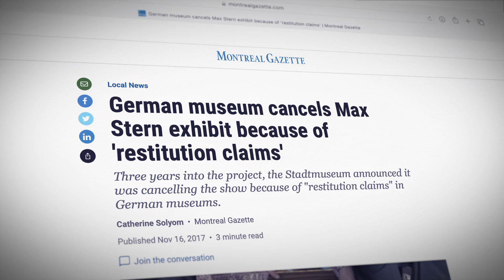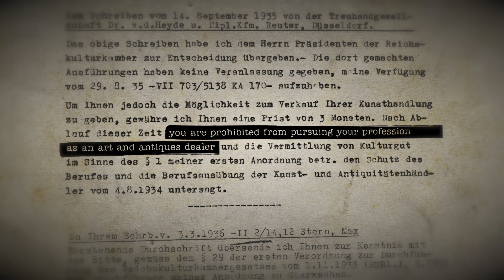The Spoils - HKJFF 2024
Documentary
For years, the Düsseldorf City Museum struggled to organize an exhibition in honor of Jewish art dealer Max Stern. Originally planned for 2018, it was not held until 2021, delayed by discussions about the restitution of art looted by the Nazis. Through a combination of interviews and rarely seen stock footage the film examines questions of ownership, history and morality that the Director views as symptomatic of a crisis in Germany and the art world at large.